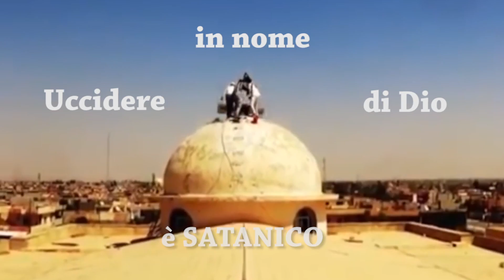Papa Francesco - "Uccidere in nome di Dio è satanico" - Omelia per Padre Hamel